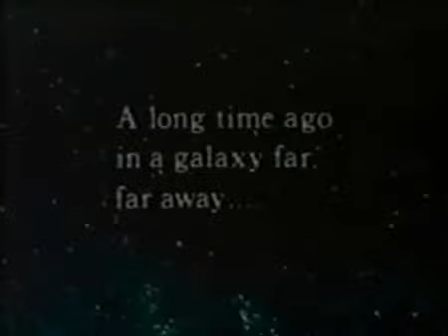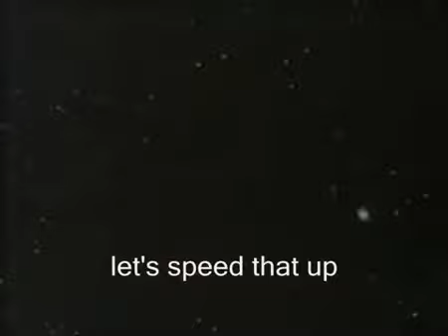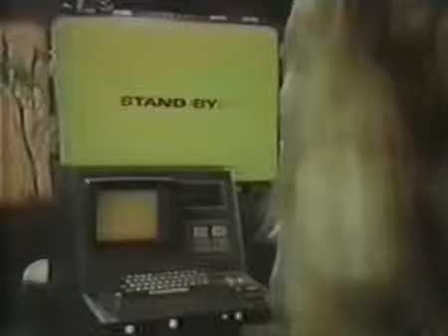BelgianDan Meets Star Wars Holiday Special Part 1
having fun poking fun at Star Wars Holiday Special, originally uploaded on blip.tv. now its here